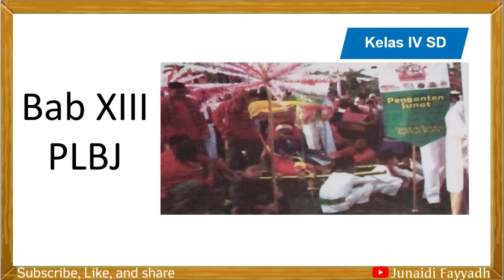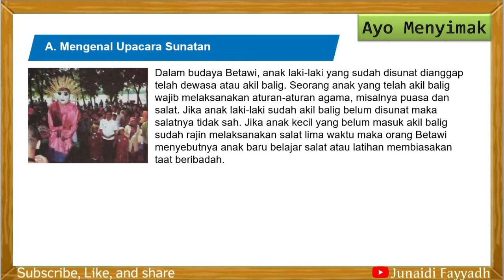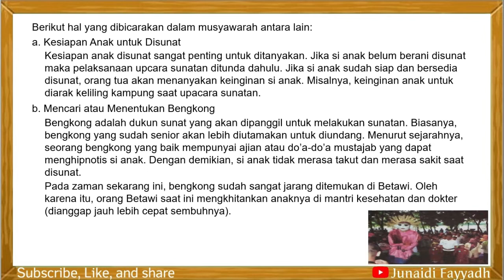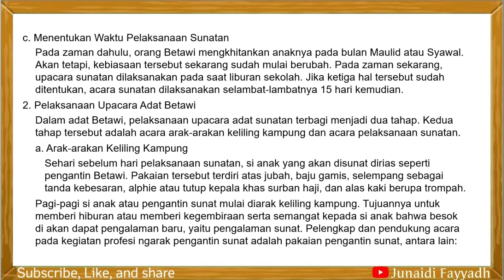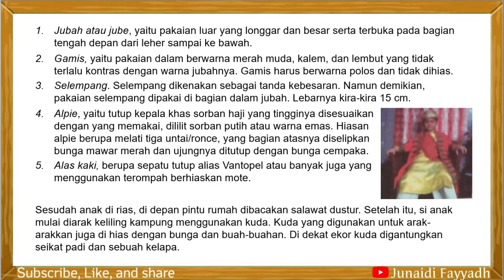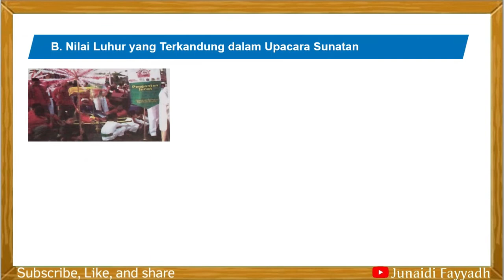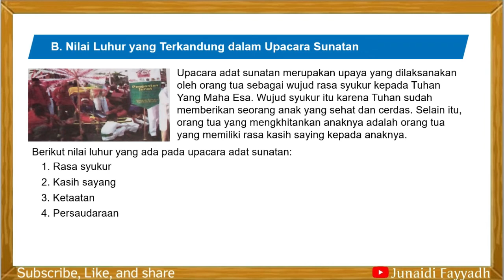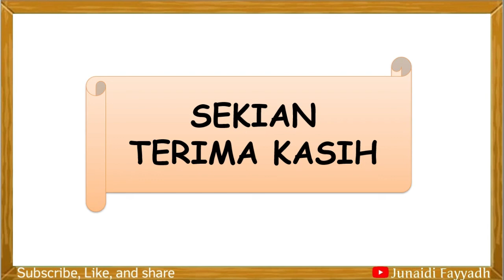Bab XIII PLBJ Upacara Adat Sunatan Betawi Kelas 4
Hallo... Assalamualaikum...
Selamat datang di channel junaidifayyadh

di video kali ini kita akan membahas materi Bab XIII PLBJ Upacara Adat Sunatan Betawi Kelas 4